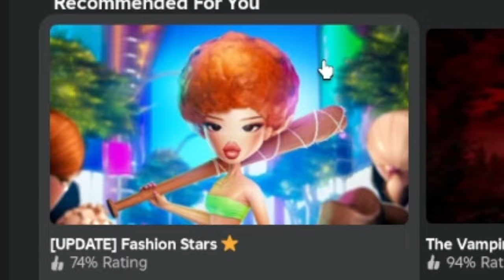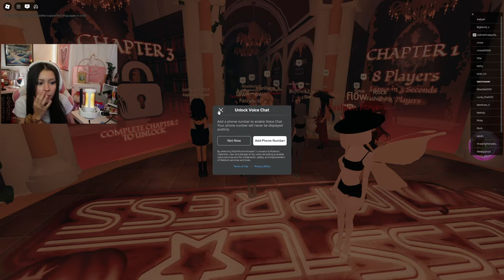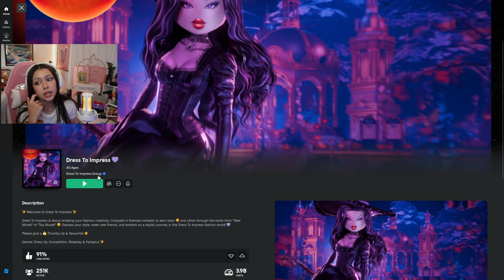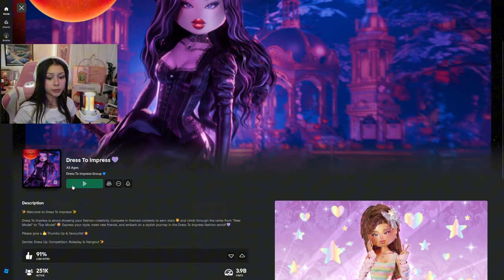the only thing scary here is the fashion...| DTI NEW UPDATE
Finally playing the new dti update!!!

✮⋆˙SOCIALS✮⋆˙

sub count!:5640